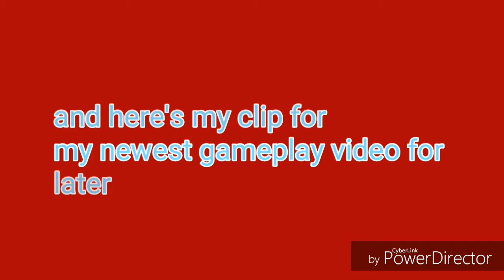Which one is better?(Spider-Man vlog video ep23)